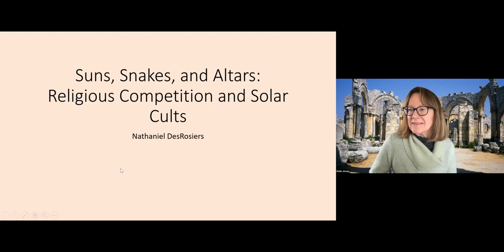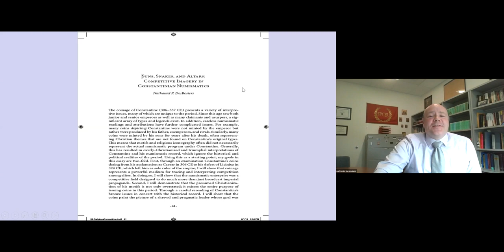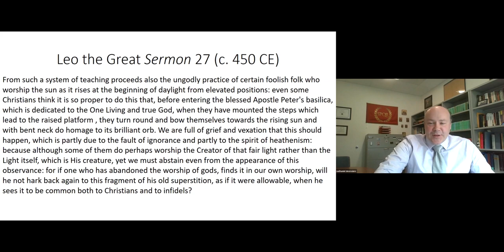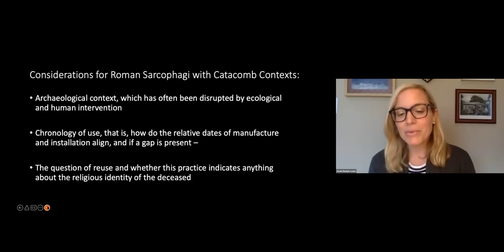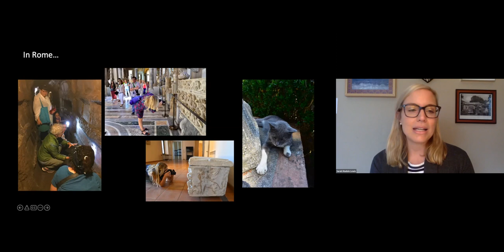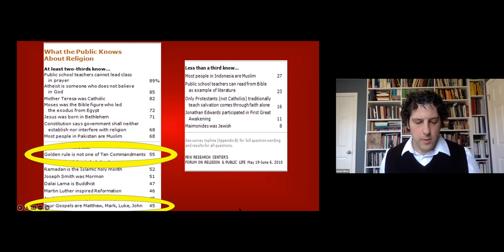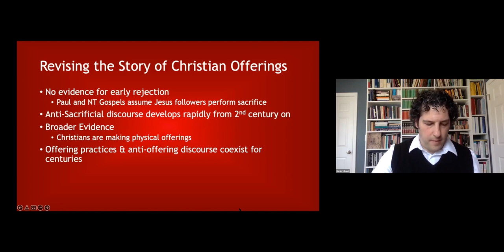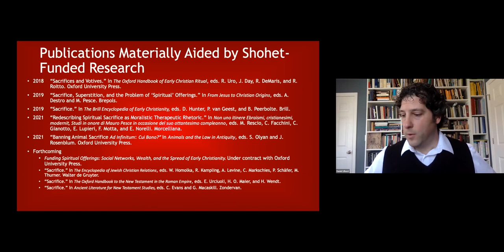Shohet Scholars Panel Discussion (4/3/22)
Three recent recipients of the Shohet Scholars Grant of the International Catacomb Society discuss how the Shohet Grant helped further their research.

Panelists:
* Nathaniel DesRosiers (Stonehill College): "Suns, Snakes, and Altars: Religious Competition and Solar Cults" -- 2016 Shohet receipient
* Sarah Madole Lewis (City University of New York): "Searching for Roman Sarcophagi with Catacomb Contexts: Use, Reuse and the Matter of Interpretation" -- 2016 Shohet recipient
* Daniel Ullucci (Stonehill College): "Physical Offerings and the Development of Christian Elite" -- 2016 Shohet recipient

For more information on the Shohet Grant, including eligibility and application process, please